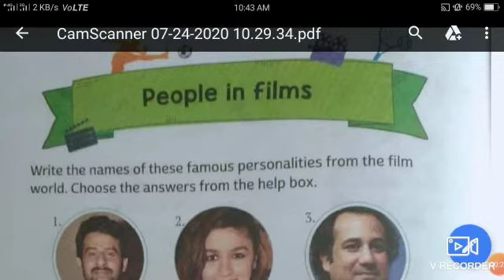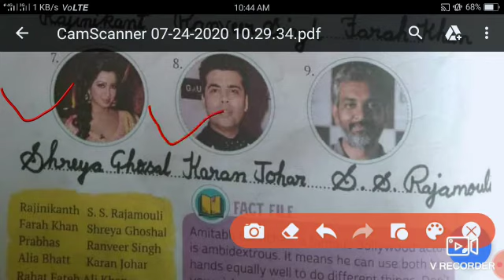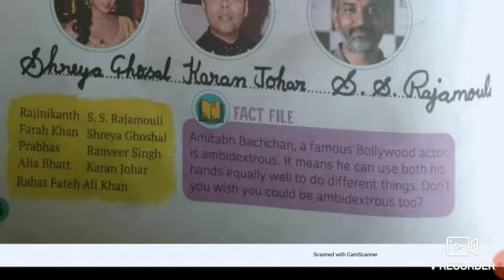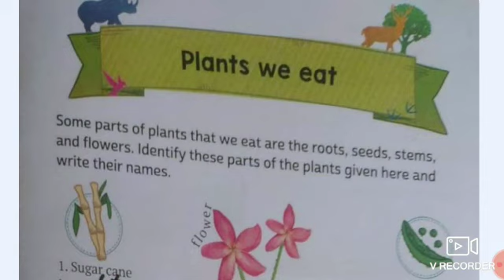CLASS-3 GK 24/07/2020